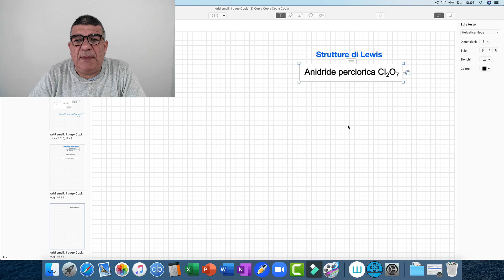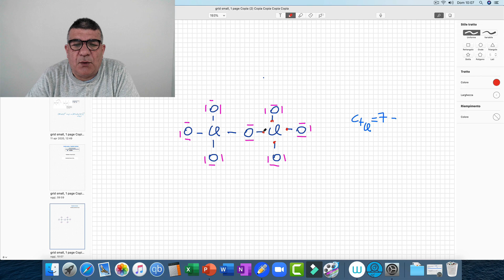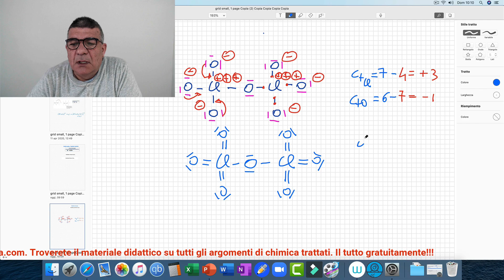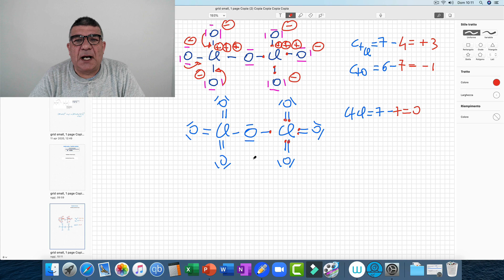Strutture di Lewis. Anidride perclorica. Cariche formali.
ACQUISTA IL MANUALE SULLE STRUTTURE DI LEWIS E SULLA TEORIA VSEPR.

Basta iscriversi!!!